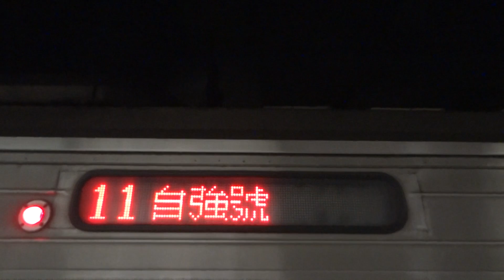435次自強號板橋站停車(12節)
鍵盤推測 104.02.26~27 運用暫時變更為：

233→5270→5270B→224→恢復[233→404...]。

435→404→恢復[435→224...]。

(臺東端)
DR3031
DR3086
DR3032
DR3053
DR3097
DR3054
DR3039
DR3090
DR3040
DR3029
DR3085
DR3030
(樹林端)

台鐵,臺鐵,Taiwan,Railway,柴聯自強號,火車,板橋火車站,DR3000,DMU,Tze-Chiang,train,Banqiao,Station,Western,Line,西部幹線,縱貫線,枋橋